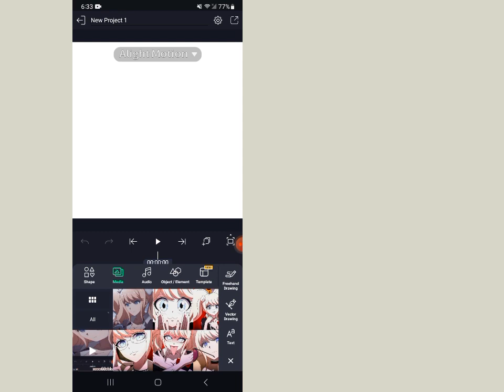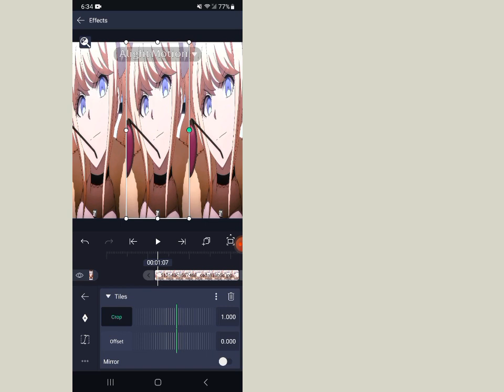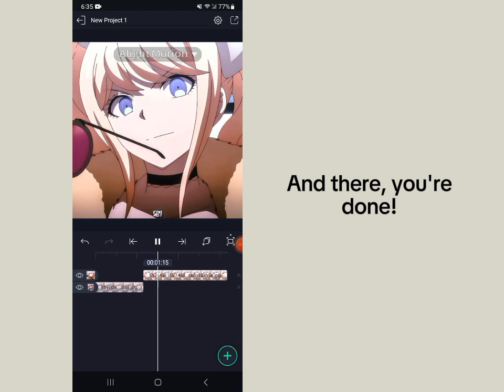Stretch transition tutorial || Alight Motion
First time making a tutorial, might do more. Also this is gonna get like, no views. 😭